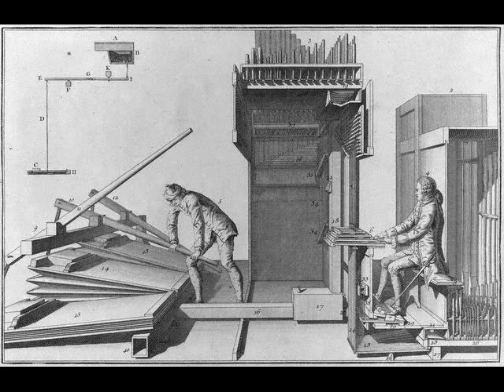Michelangelo Rossi - Toccata III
Michelangelo  Rossi (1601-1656) Toccata III